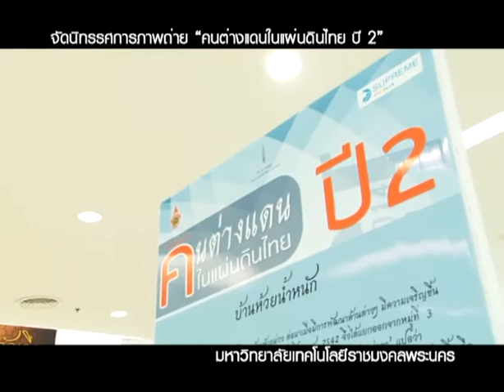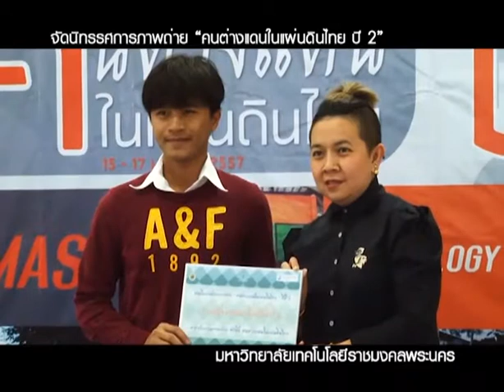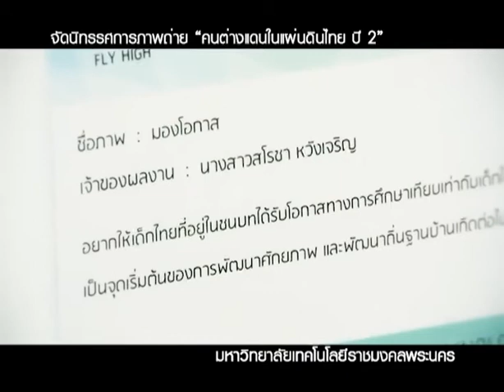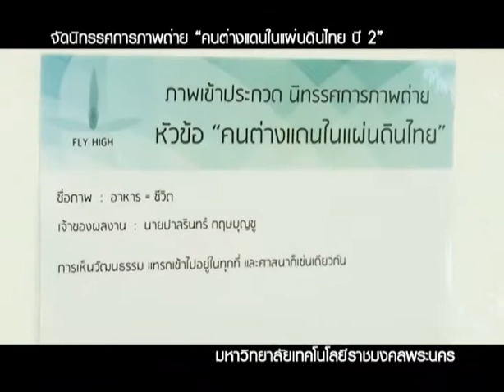มหาวิทยาลัยเทคโนโลยีราชมงคลพระนคร Uchannel "นิทรรศการถ่ายภาพปี 2"